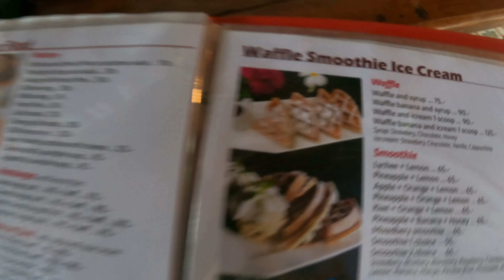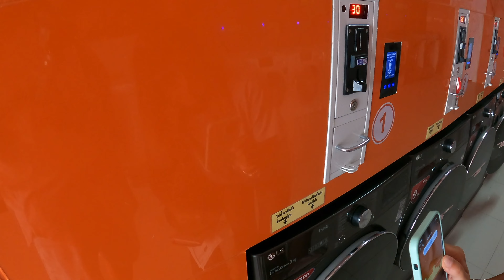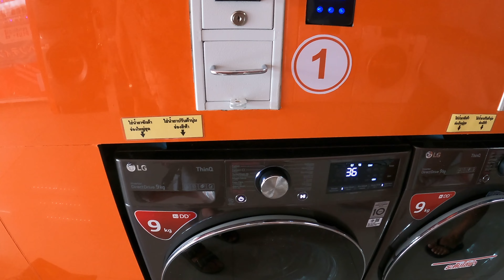Scimmie e non solo.🌍| Thailand | World trip| Vlog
🇹🇭 Ep. 9: in questo episodio arriviamo nella cosiddetta "città delle scimmie" ma l'esperienza non è proprio il massimo. Ne parliamo alla fine, facendo due chiacchiere. 🤩
Ma gli animali sembrano seguirci.. anche in camera! 😛

E, avete notato la piccola novità a inizio video? Piano piano cerchiamo di personalizzare sempre di più il canale, cosi da creare un legame con voi ancora più forte!

Buona visione!
Jess&Fede 🌎

A voi non costa nulla, ma per noi vuol dire moltissimo! 🙏

Per seguirci in tempo reale, attraverso 📸  e stories, ci trovi anche su IG: